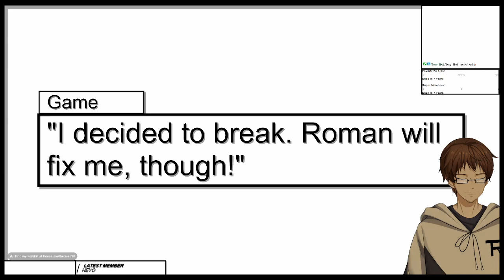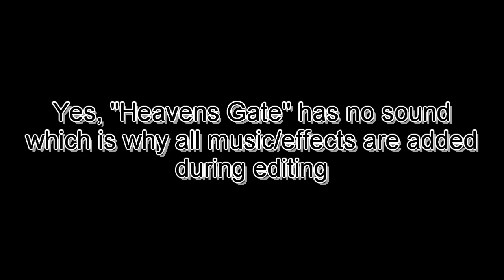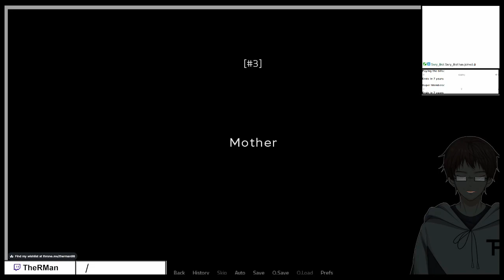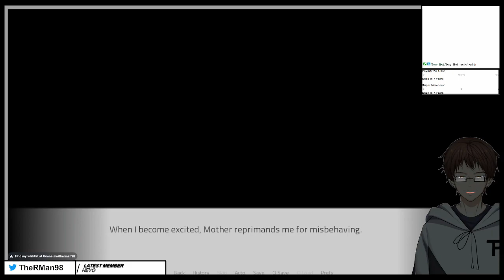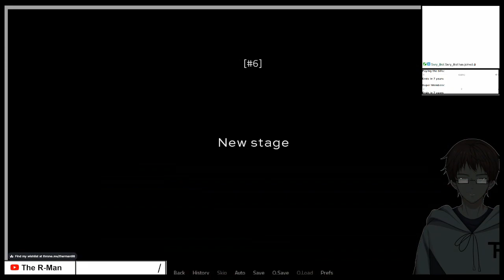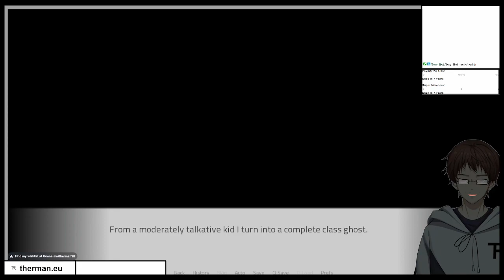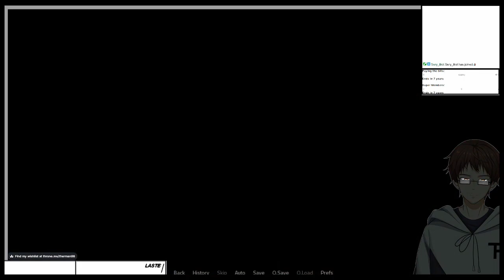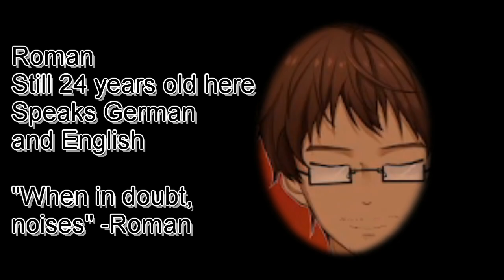THE GATES HAVE BEEN OPENED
After a long story, of the puppet Charlotte Wilthshire, this spin-off gives you some other insight into the characters
This is from the stream "Hello Charlotte Spin-Offs" from February 28th 2023
PLEASE NOTE:
Because the source game contains no audio, all BGMs, SFXs, etc. have been added during the editing process.

Audio used:
Hello Charlotte OST
VN Audio Pack Vol 1
Composer/Sound Designer: Tim Reichert
Visual Novel Audio Pack Vol 2

Project Lead:
Tim Reichert

Composers:
Fogheart
Hibana
Kuseki
Red Robotix
Simpsonill
Sorven92
Tim Reichert

Instrumentalists and Vocalists:
Devon
Fogheart
Hibana
Kyrja
WinterdrivE

Sound Designers:
Tim Reichert
Used Music:
"これで終わり - R-version" by The R-Man